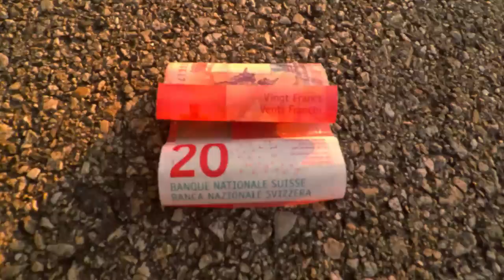AFS Switzerland Orientation Camp September 2022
My first orientation camp with AFS Switzerland after my arrival took place on Friday, September 16 until Sunday, in Neuchâtel. Our phones were taken when we arrived at camp (they even took my watch), so almost all of my footage of the camp itself had to be taken with my GoPro, until our phones were given back to us on Sunday after the camp was over.

This was a really great experience, and I came back with a lot of nice memories of being a part of AFS.